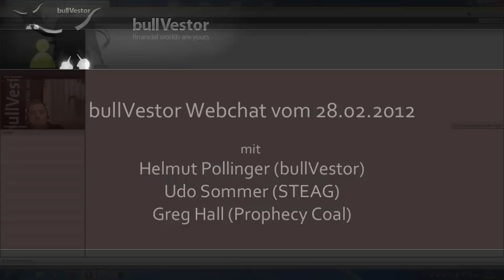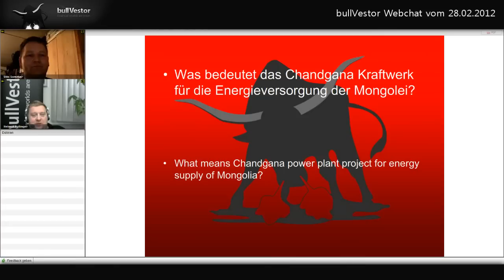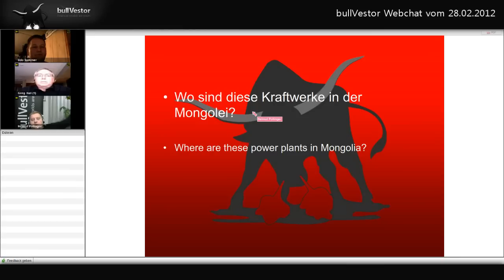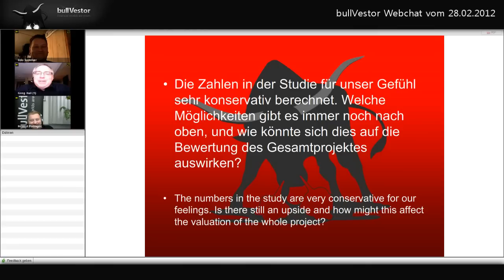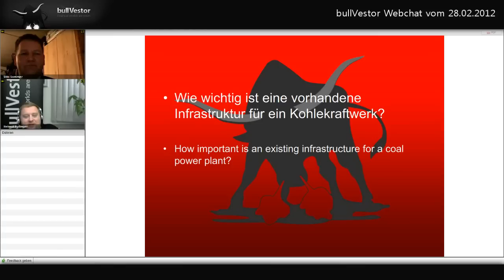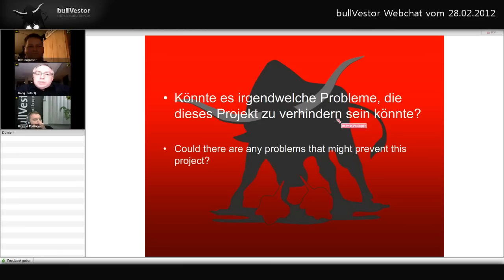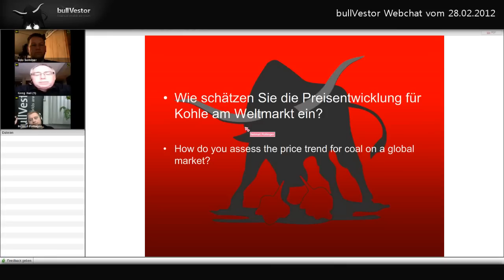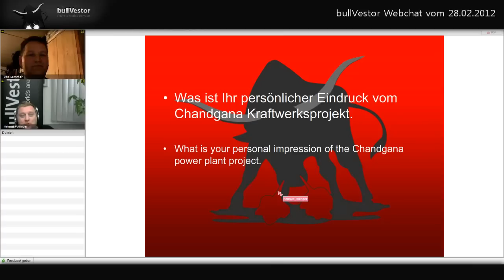bullVestor Webchat vom 28.02.2012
Der bullVestor Webchat mit Helmut Pollinger vom 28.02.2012. Zu Gast sind diesmal Udo Sommer (STEAG) und Greg Hall (Prophecy Coal)